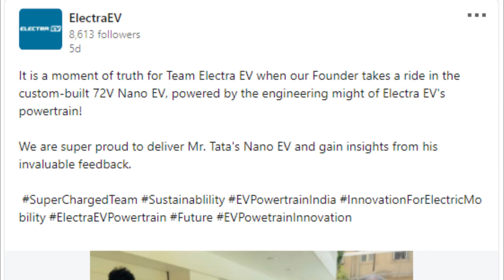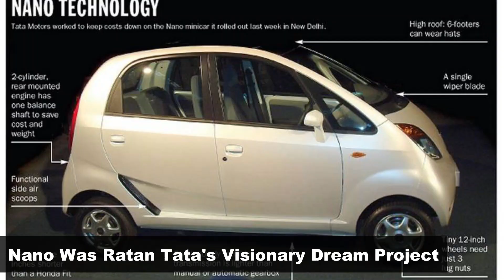Tata Nano EV Delivered To Ratan Tata Gets 160 KM Range | Rebirth Of Iconic Car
Electric vehicles are becoming very popular in the India car market. Currently Tata Motors is the leading player in this segment with their Nexon and Tigor EV cars.

Ratan Tata Founded firm Electra EV is a leading company in electric vehicles powertrain solutions, has now built an electric vehicle based on Tata Nano. Interestingly Ratan Tata himself gets delivered a custom built Nano electric car.

The company shared the picture of Ratan Tata next to the Nano EV on LinkedIn.

The LinkedIn post said, “It is a moment of truth for Team Electra EV when our founder takes a ride in the custom-built 72V Nano EV, powered by the engineering might of Electra EV’s powertrain! We are super proud to deliver Mr Tata’s Nano EV and gain insights from his invaluable feedback.”

The picture shared online has Mr. Ratan Tata and his 28-year old assistant Shantanu Naidu posing with the Nano EV.

The Tata Nano EV seen here in the images looks exactly like a petrol powered Nano. Electra EV has used a 72V architecture for the custom-built Nano EV. Powered by a super polymer lithium-ion batteries, The Tata Nano EV is expected to have a driving range of 160 kms and it can do 0-60 kmph is just under 10 seconds.

This architecture helped Electra EV to extend the Xpress T EV's range of 140 km to 213 km without making any changes to the Powertrain. To the unknowns Xpress T is taxi version of the Tigor EV.

If Tata Nano comes back as an electric car, then it would prove to be a perfect city electric car.

Tata Nano was actually the brainchild of Mr. Ratan Tata and was launched with a vision to make cars accessible to everyone in the country. It was the most affordable car in the world when launched. Due to many reasons including the marketing, the car could not make a space for itself in the market.

The Nano EV by electra can actually be a good option for city drives. Apart from this post, Information like the price and whether it would make its way to production or not is not currently available.

Do you think Nano still has it's Future in electric form share your thoughts in the commments below.